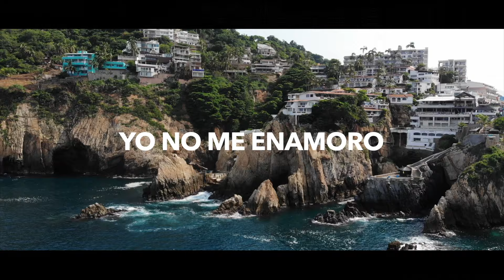Demo Reel Videoclip 2022 - M&M Films Mx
M&M Films Mx -Casa productora y Agencia de Publicidad
Servicios:
🎬 Producción de Video
📲Marketing Digital
🎹 Producción de Audio
📸Fotografía
🎭Promoción Artística
👨‍💻Diseño de Pág. Web